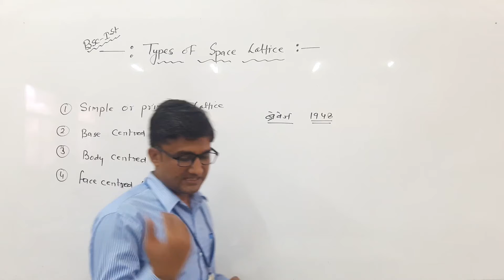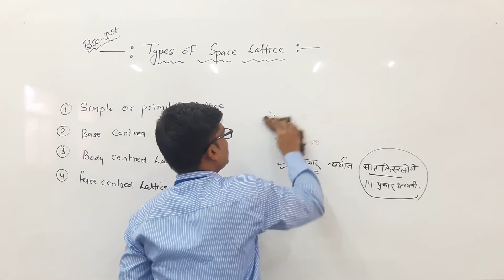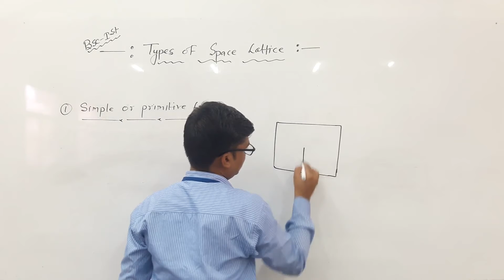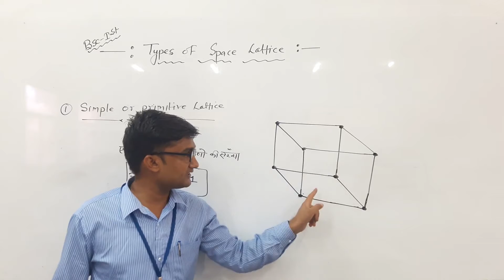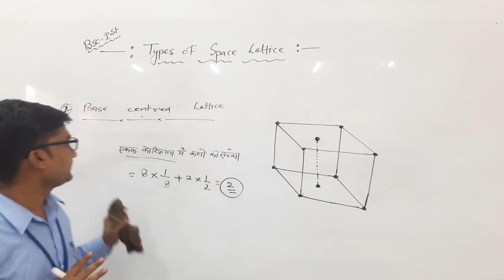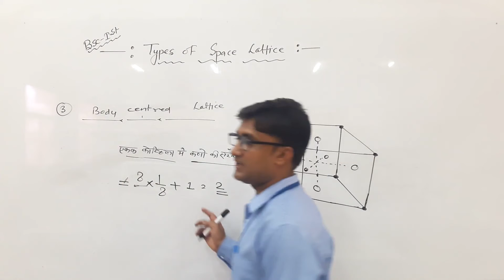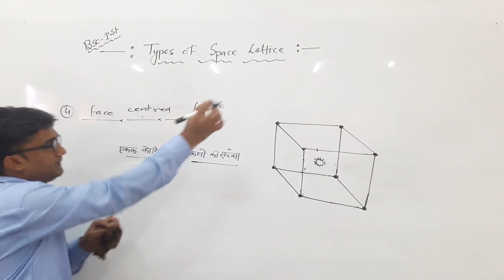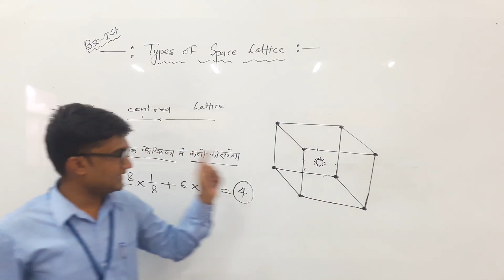Types of Space Lattice by Kishore Darji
Qualification: MSc. MPhil, Ph.D Chemistry
Experience: Teaching and Research-16 Years

Faculties  :-
Dr Navneet Swami,
Radhika Lohiya,
Anil Nayak,
Manoj Swami,
Chandra Prakash,
Siddharth Anand,
Hanuman Mal Sharma,
Pooja Sharma,
Jyoti Pareek,
Gaurav Joshi,
Kishor Darji,
Manisha Chotiya,
Tirupati Rakshak,
Pradeep Dubey,
Vrituka Nagpuriya